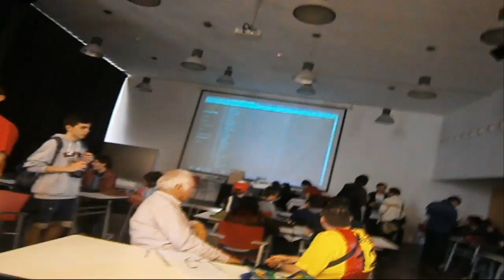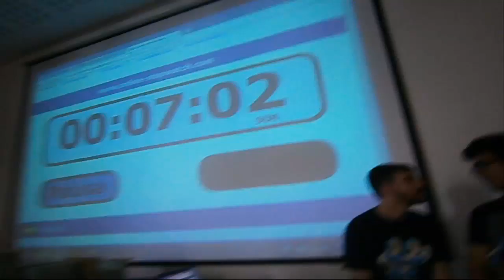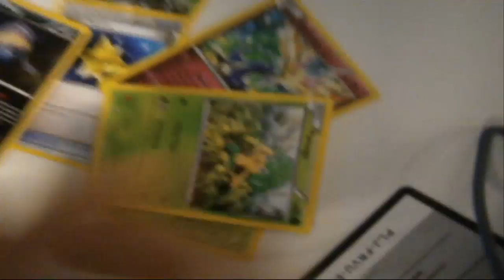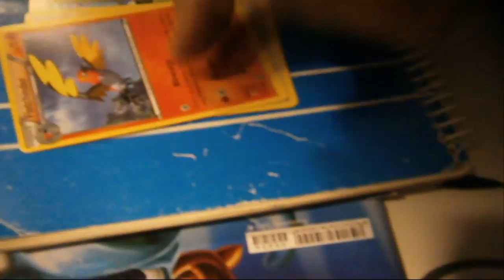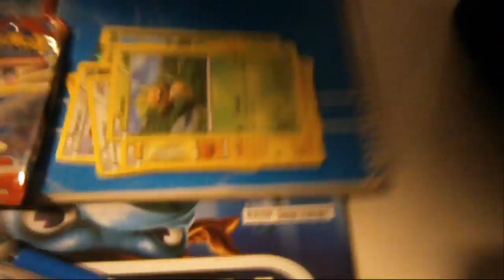BLOG - Torneo Poketrainers (12/4/2014)